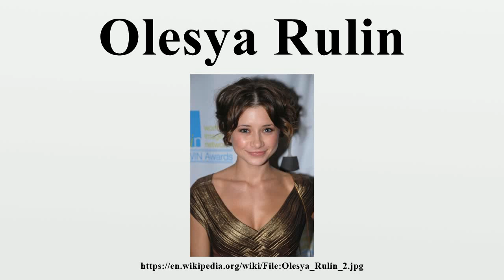Olesya Rulin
Olesya Yurivna Rulin (Russian: Oлeся Юрьевна Pулин; born March 17, 1986) is a Russian actress.She is best known for co-starring in all of the three films of the High School Musical franchise as Kelsi Nielsen.

Image-Copyright-Info
Author-Info:   Luke Ford

Image-Copyright-Info